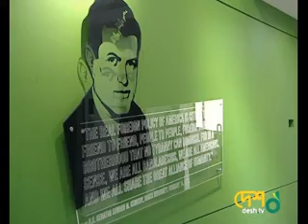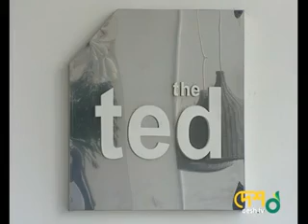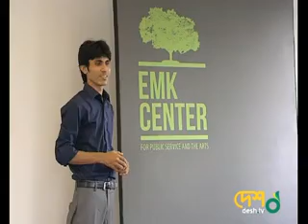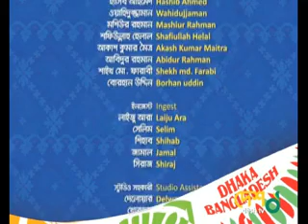Volunteerism and the EMK Center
On this episode of A Conversation with Bangladesh, Director of the American Center Lauren Lovelace speaks with Korvi Rakshand and fellow members of Volunteer for Bangladesh about volunteerism and the launch of the Edward M. Kennedy Center for Public Service and the Arts (the "EMK Center"). Director of the EMK Center M.K. Aaref also gives an exclusive preview of the new center. First broadcast in Bangladesh on Desh TV on August 8, 2012.